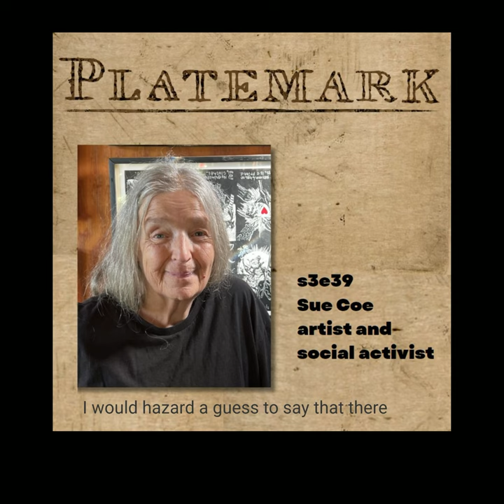Platemark SHORTS: Sue Coe on "my art eats here"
A short clip from Platemark s3e39 in which Sue Coe talks about the importance of socially conscious content declaring "my art eats here."